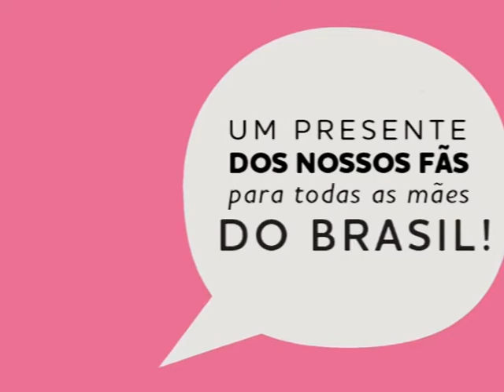Cacau Show | Mamãe Show (2012)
Na semana das Mães, pedimos aos nossos fãs para que enviassem fotos com suas mães, ou que elas mandassem fotos com seus filhos.

Todos esses momentos registrados, agora faz parte do nosso álbum "Mamãe Show" e estão em nossa página no Facebook

Agradecemos a participação de todos.

Tenham um Dia muito Show! Feliz Dia das Mães.

Trilha:
by johnny_ripper - Untitled Waking Up
Soundtrack for a film that doesn't exist